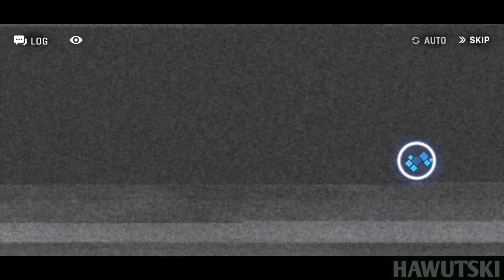End of the Maze | Old Administration: Maze Division (Act 2) | Counter:Side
Hey there mates! Here's my playthrough of the Act 2 of "End of the Maze" event in Counter:Side.

Lee Sooyeon, along with the President of the Coffin Company (our character in the game), managed to dive into the Counter Side and find the location of the Lyudmila's comrades but it was revealed that Lyudmila along with them was not the real one at all. If Lyudmila along with them is a fake, then where's the real one? What happened to the real Lyudmila? Will they be able to find the real Lyudmilla?

Timestamps
0:00 - Intro
0:11 - Interlude 5
1:53 - Exploration
12:27 - Suppression
20:23 - Trap
28:06 - Interlude 6
33:23 - Counterattack
44:06 - Colossus
47:09 - Interlude 7
49:55 - Enemy Raid
53:32 - Friends
57:57 - Interlude 8
1:00:45 - Snipe
1:09:13 - Showdown
1:15:11 - Epilogue